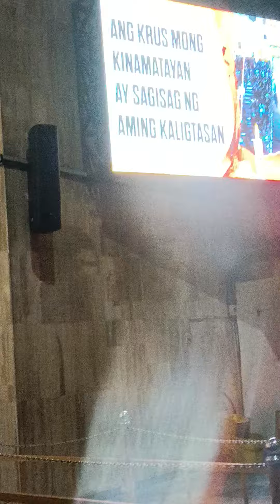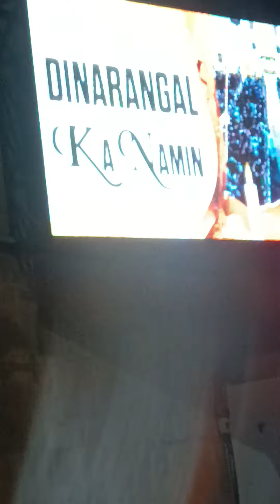Quiapo Church Afternoon Mass / My Short Video soveigner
After medical exam in Saint Lukes , I was attending afternoon mass. Dahil nga galing ako SA Cebu so pagmay time ako dadaan talaga KO SA Quiapo Church. Thanks Nuestra Padre Nazareno